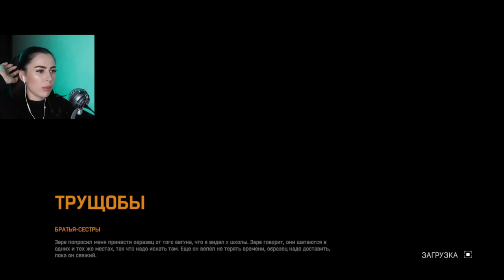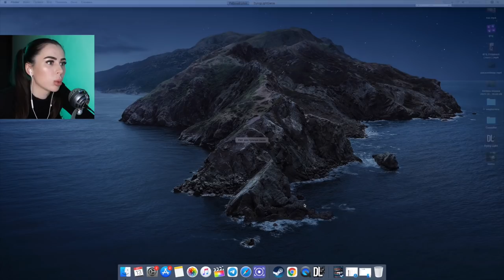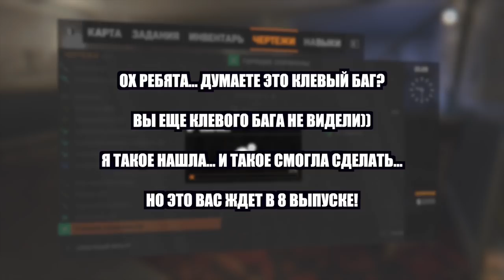DYING LIGHT #7 | ИДЕМ ПО СЮЖЕТУ. ИЩЕМ АНТИЗИН